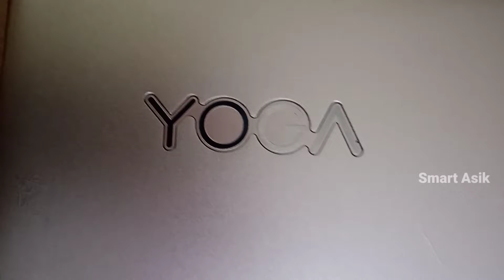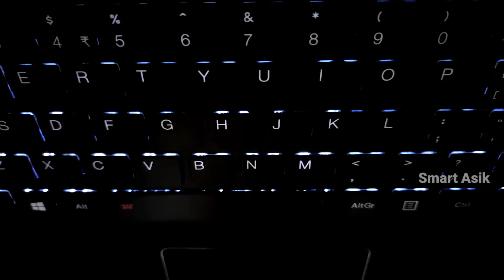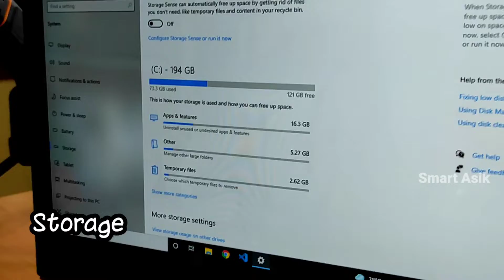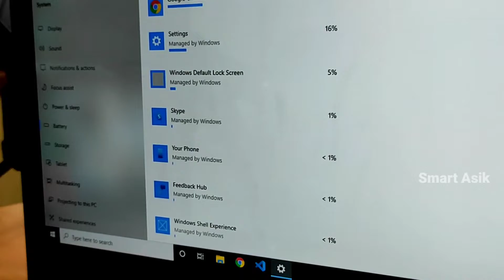Lenovo yoga 900 - ideapad Overview | Flipping laptop | Smart Asik